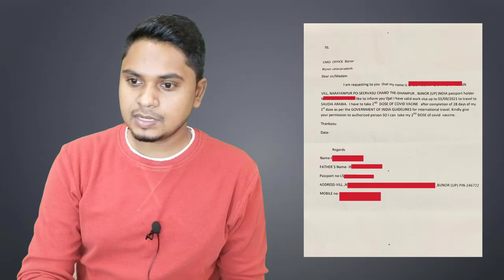Good News 🔥Get Corona Vaccine 2nd Dose In 28 Days From This Office In Your District